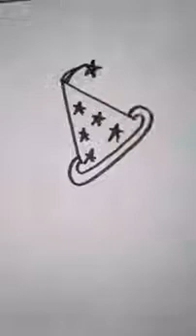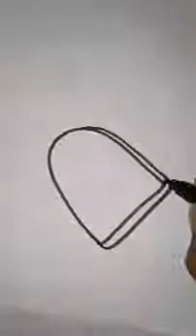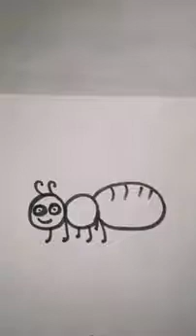Simple drawings with A letter..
Simple drawing with A letter..